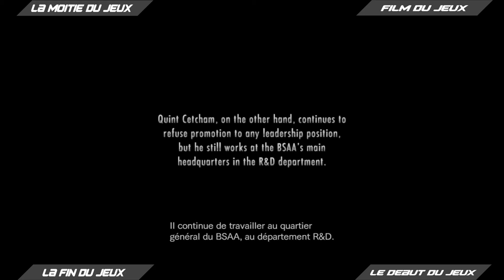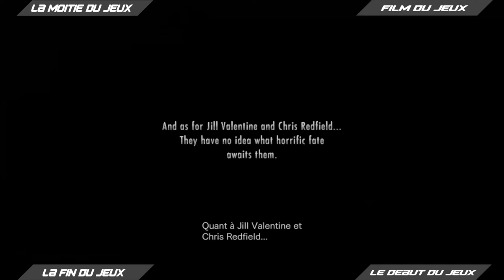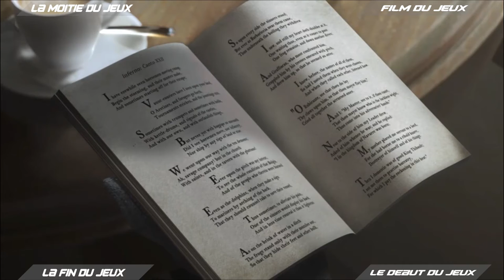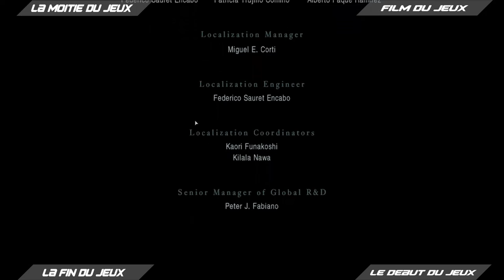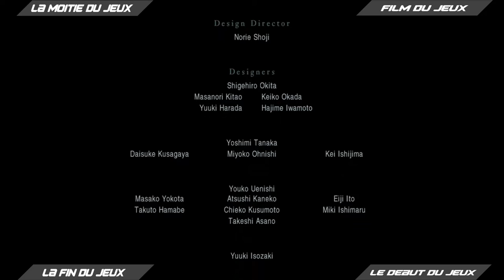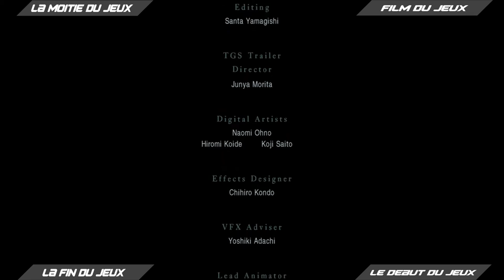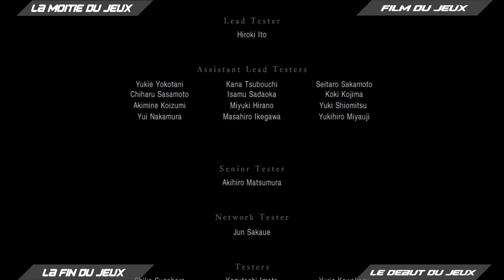[Let's Play] Resident Evil RE 1 #06 Ep Finale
Hey bien,salut tous le monde dans cette vidéo,ont se retrouve pour un let's play sur Hitman 123/Watch dogs 2/ Tomb Raider Legend ,dans cette video ont se retrouve pour une serie de vidéos lier sur ce jeux,sur ceux let's play vous retrouverait une serie de vidéos non-commentés,si vous souhaitez des let's play commentés faites le mois savoir.

Social

Snap : misterddu37

Credit :

Workout Dubstep
DAGAVAQ